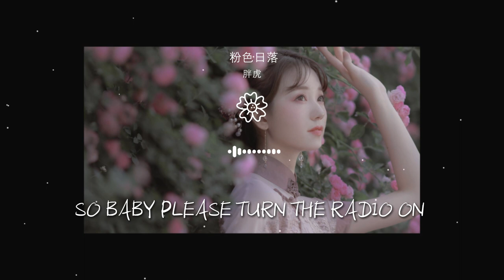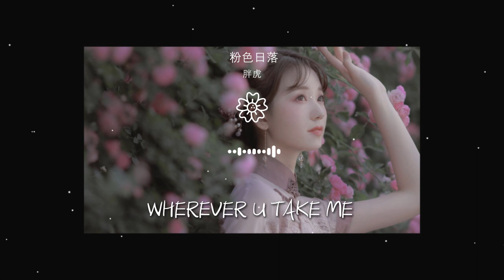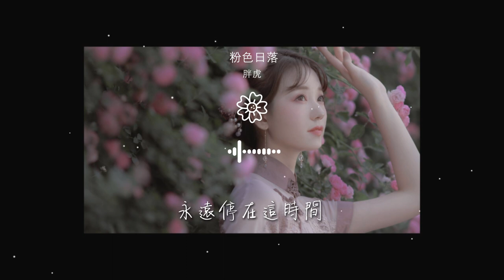胖虎（董欣怡） - 粉色日落『wherever u take me』【動態歌詞Lyrics】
粉色日落

00:00  作詞 : 付小遠
00:01  作曲 : 付小遠
00:02  編曲 : CALIS吳煊暉
00:03  製作人 : 蔣雪兒 Snow.J
00:09 搖下車窗

00:18 你說很愛我今天的妝
00:21 離開downtown
00:22 我們去一個沒有人的地方
00:25 帶上相機
00:26 穿你送我的李寧

00:29 看看風景
00:32 天黑之前
00:34 記得拜訪黑膠唱片店
00:37 營業時間
00:38 聽說要結束在這個夏天

00:41 粉色的天
00:42 拍了很多相片
00:45 留作紀念
00:47 so baby please turn the radio on
00:55 一起兜兜風

01:04 wherever u take me
01:06 就忘記了lonely
01:08 不管多遠 或者晴天雨天
01:12 whevever u take me
01:14 只想和你honey

01:16 退潮海邊
01:18 一起對流星許願
01:20 好想按下暫停鍵
01:28 永遠停在這時間
01:36 wherever u take me

01:44 wherever u take me
01:52 搖下車窗
01:54 你說很愛我今天的妝
01:57 離開downtown
01:58 我們去一個沒有人的地方

02:01 帶上相機
02:02 穿你送我的李寧
02:05 看看風景
02:08 天黑之前
02:10 記得拜訪黑膠唱片店

02:13 營業時間
02:14 聽說要結束在這個夏天
02:17 粉色的天
02:18 拍了很多相片
02:21 留作紀念

02:23 so baby please turn the radio on
02:31 一起兜兜風
02:40 wherever u take me
02:42 就忘記了lonely
02:44 不管多遠 或者晴天雨天

02:48 whevever u take me
02:50 只想和你honey
02:52 退潮海邊
02:54 一起對流星許願
02:56 好想按下暫停鍵

03:04 永遠停在這時間
03:08  混音師 : CALIS吳煊暉
03:13  監製 : 蔣雪兒 Snow.J
03:18  統籌 : 林寶川
03:23  OP : 青風音樂Cheerful Music

03:28  SP : 樂無限Eternal Music
03:33  【未經授權不得翻唱或使用】